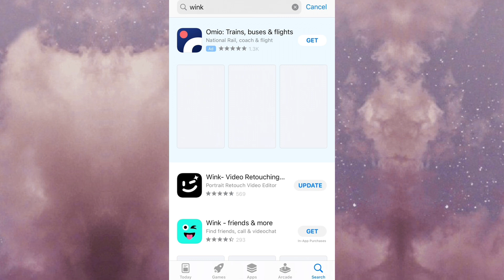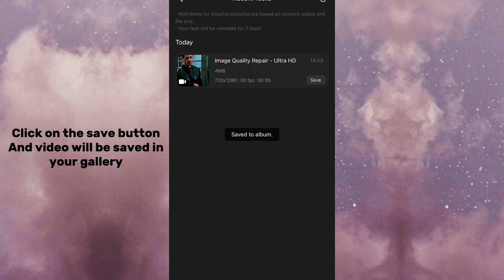How to convert normal video to 4K | Just in 1 minute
Through this app you can increase your video quality easily.
Now easily make high quality videos and save your time 😊